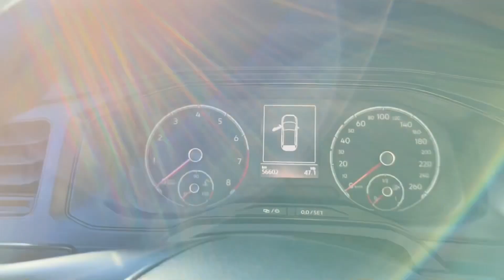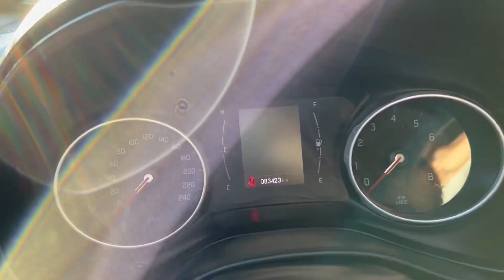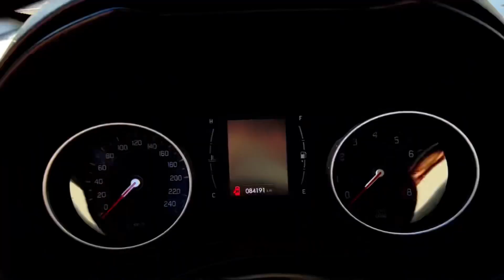INACREDITÁVEL: CARROS DE LOJA SENDO VENDIDOS EM LEILÃO!!! 😱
Site do leilão

Espaço AoRaboni (@espaco_aoraboni)

Mafra Store (@mafrastore)